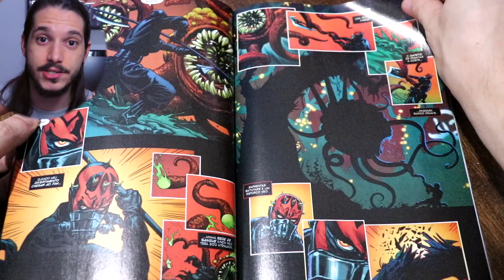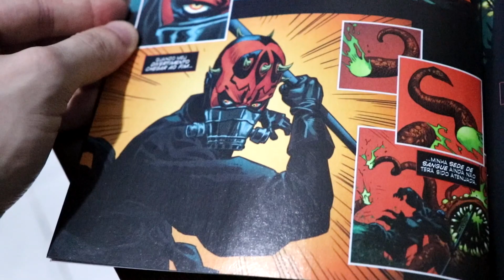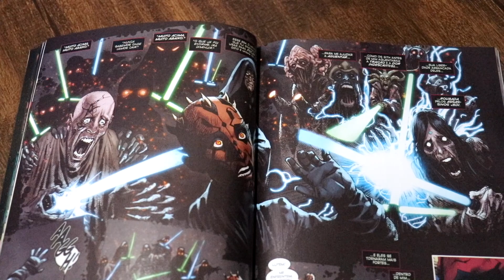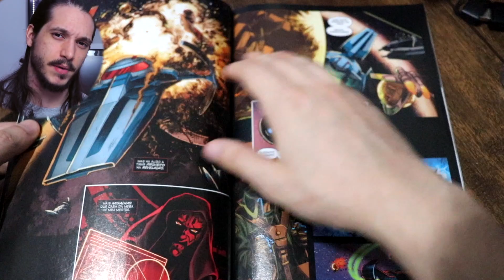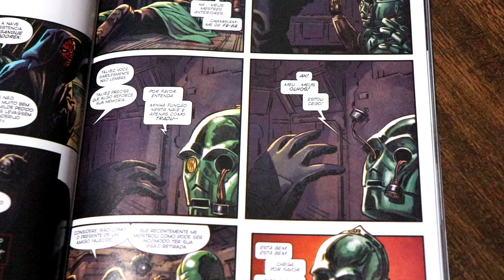STAR WARS: DARTH MAUL | A PRIMEIRA LUTA CONTRA UM JEDI!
No vídeo de hoje vamos falar sobre "Star Wars: Darth Maul", uma HQ que conta a história da primeira luta de Maul contra os Jedi.

Sinopse: O período de Darth Maul como aprendiz de Darth Sidious esteve por muito tempo perdido nas sombras. Agora, sua história de vingança ­finalmente é revelada! Em um conto de fúria liberada, Darth Maul se prepara para seu primeiro encontro com os odiados Jedi. Porém, quando uma Padawan Jedi é capturada por forças sinistras, por que Maul está tão empenhado em encontrá-la? E qual é o papel do bando de caçadores de recompensa,
que inclui Cad Bane e Aurra Sing? O mais letal Zabrak da galáxia, como nunca antes visto!

Fale comigo!